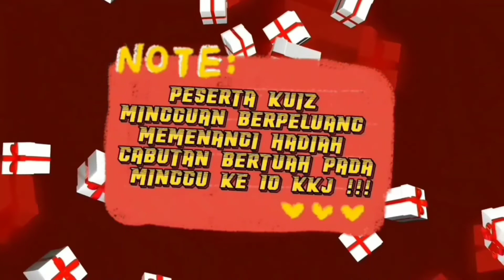TEASER KEKASIHKU KEKASIHMU JUA SIRI 8 : KEKASIHKU KETIKA BERADU